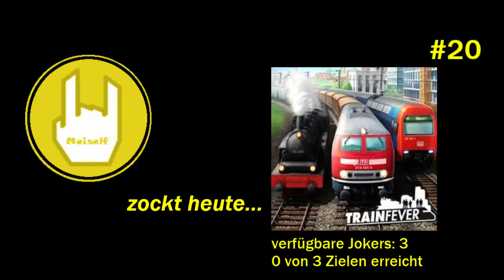LP Train Fever (schwer) # 20 Eintritt in die Moderne / schweizerdeutsch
LP Train Fever # 20: 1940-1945

Da endlich mal Geldsegen herrscht modernisiere ich in dieser Folge viele Fahrzeuge und oder Terminals.

In Train Fever bist du der Inhaber eines Transportunternehmens und baust Geleise und Bahnhöfe, ja sogar die Infrastruktur einer ganzen Region. Städte wachsen mit und das Auto wird zur harten Konkurrenz, denn die Menschen wollen innerhalb von 20 Minuten ihren gewünschten Zielort erreichen.

Das Entwicklerteam aus Schaffhausen nennt sich Urban Games. Danke euch habe ich viele Stunden Spielspass.

Sehr empfehlenswert ist auch die Fan-Community, die mit ihren kreativen Mods das Spiel realer und schöner machen. Ihnen sei hier auch ein grosses Dankeschön gewidmet!